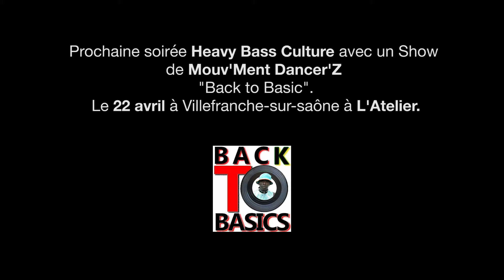Mouv'Ment Dancer'Z at Urban D3H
Les soirées Backs to basics ? C'est CA!

Mouv'ment Dancer'Z à fait un show de malade lors de la soirée du 11 mars à Clermont-Ferrand.
Un GRAND Merci à Urban D3H pour l'invitation, l'organisation et l’accueil!
Prochaine soirée Back To Basics le Samedi 22 avril à l'Atelier (Villefranche sur Sâone) Danseurs / Amateurs / Passionnés et même débutants, venez nombreux kiffer la Vybe de MOUV'MENT DANCER'Z!

Un Stage d'initiation aura lieu juste avant la soirée de 17h30 à 19H00 pour apprendre quelques bases avec Ding the Dancer et Kultcha!
5 euros , Prix unique accessible à tous!

Dancehall is a mission, Not a competition !
One LOVE